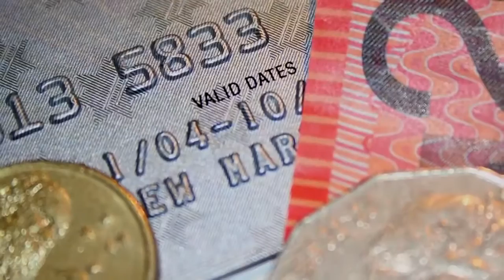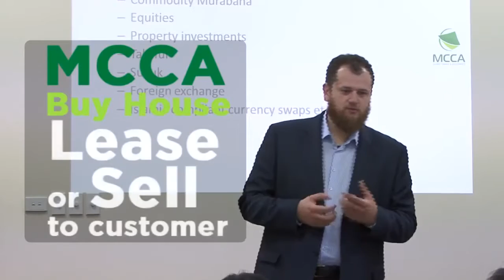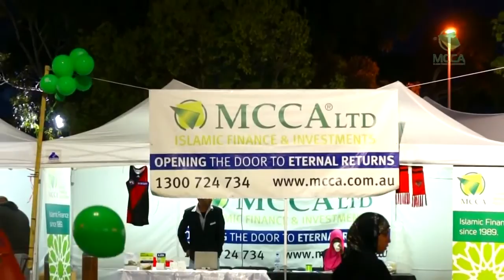MCCA Islamic finance in Australia since 1989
MCCA started business in 1989 as a registered cooperative in the inner Melbourne suburb of Burwood with $20,000 and a vision to address the financial, banking and investment needs of the Australian Muslim community by offering Islamic finance products. Today, MCCA is a national organisation that has facilitated over $900 million in Islamic home finance and manages close to $50 million in investments.